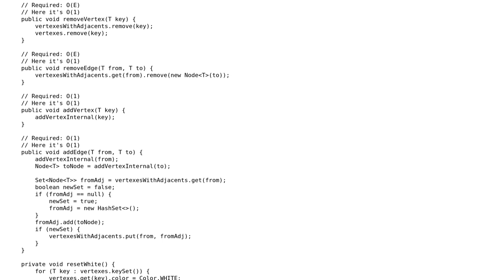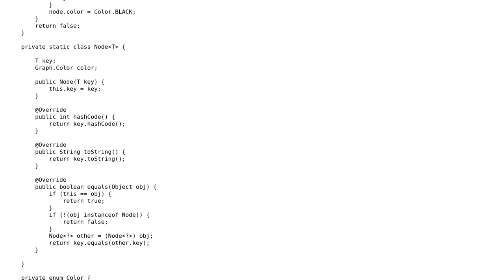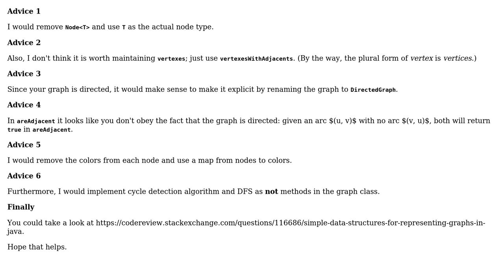Code Review: Implementation of a directed graph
With thanks & praise to God, and with thanks to the many people who have made this project possible! | Content (except music & images) licensed under CC BY-SA | Music | Images & others | With thanks to user Maksim Dmitriev user coderodde and the Stack Exchange Network Trademarks are property of their respective owners. You are responsible for your own actions.